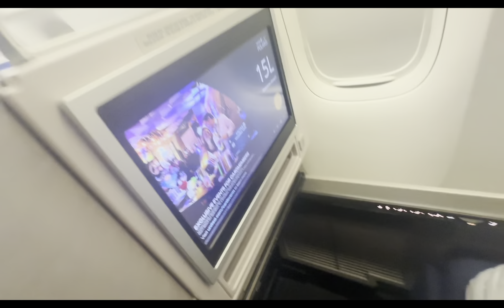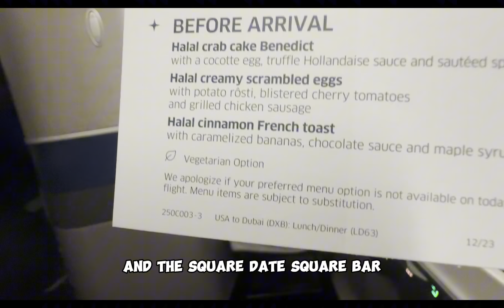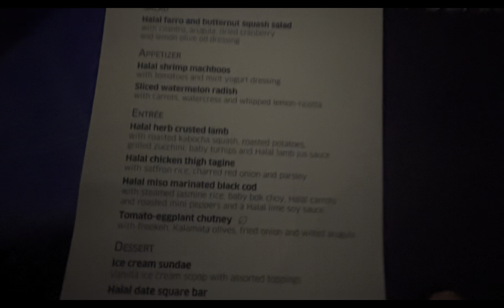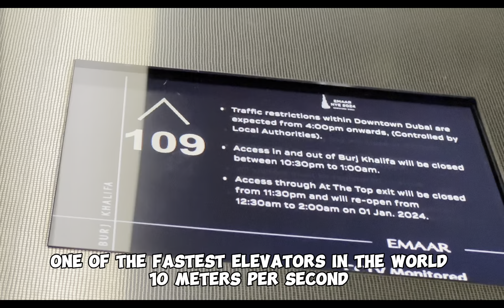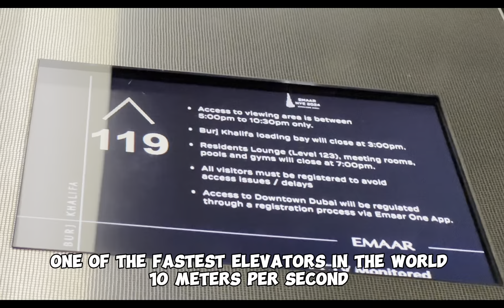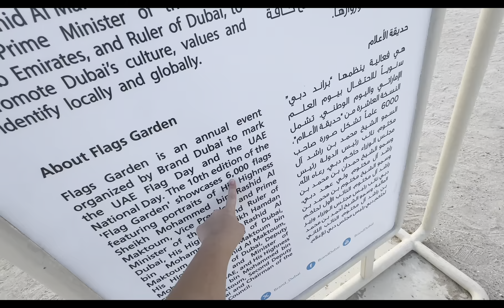I went to the tallest tower in THE WORLD 🌎 | Around the World | Part One | Dubai, UAE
burj khalifa air view, burj khalifa 124th floor tickets, burj khalifa upper view, burj khalifa launch in space, burj khalifa birds eye view, burj khalifa skyscraper in dubai, dubai al burj khalifa, dubai world trade centre 2023, dubai World Trade Center, first class, business, united,